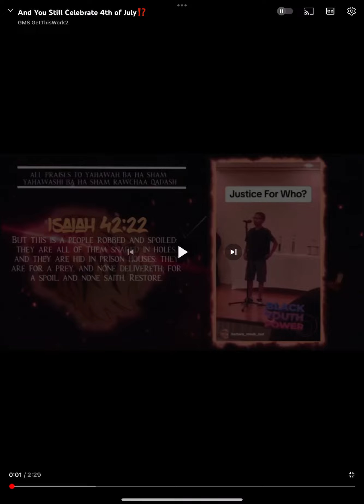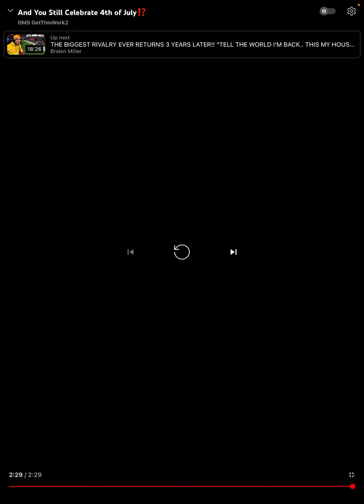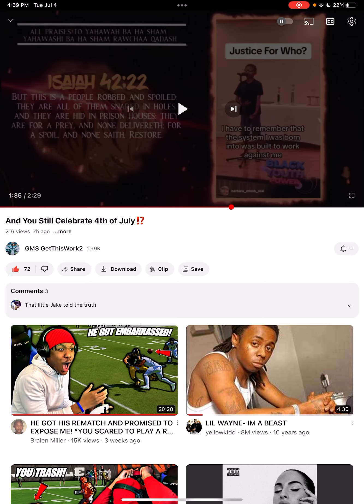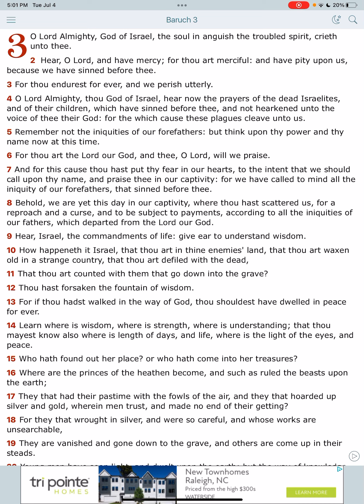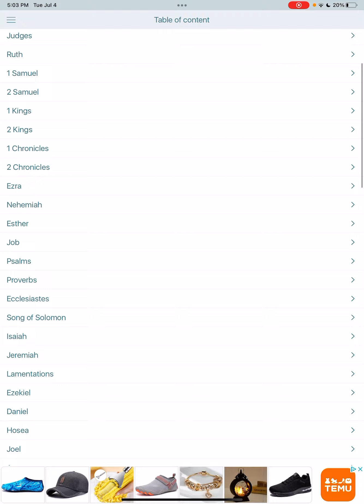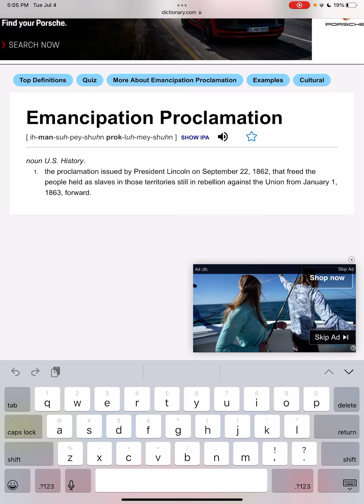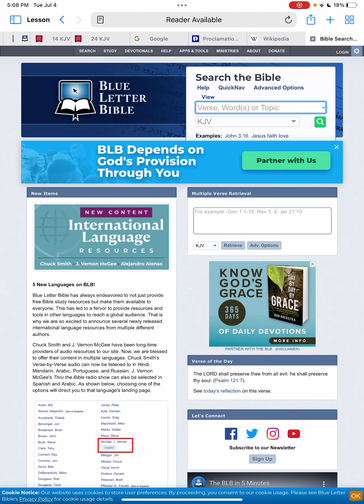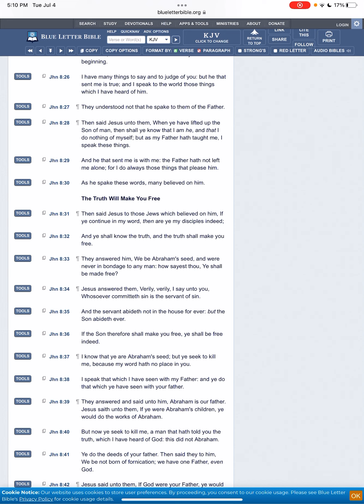We are yet this day in our captivity (Independence day???)